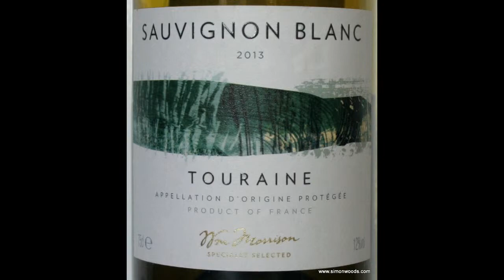Wine Tasting with Simon Woods: Morrisons Touraine Sauvignon 2013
Simon Woods is impressed by this own-label Sauvignon from France

Morrisons Touraine Sauvignon 2013, Loire, France (£6.99 Morrisons)